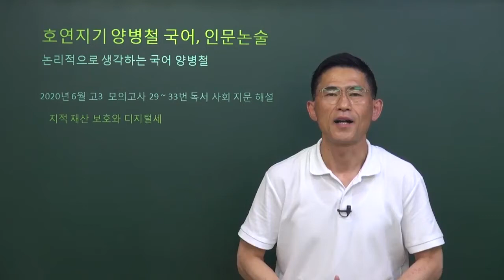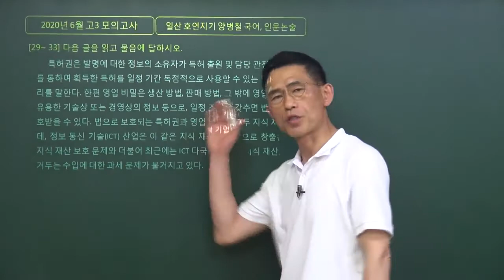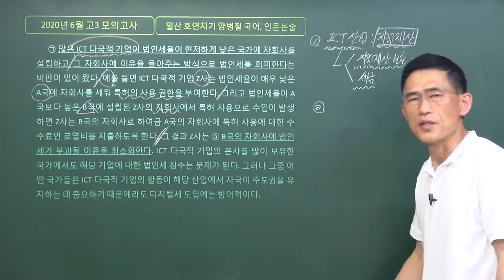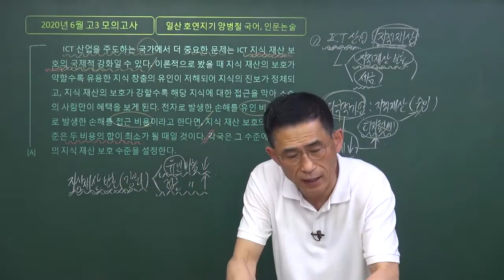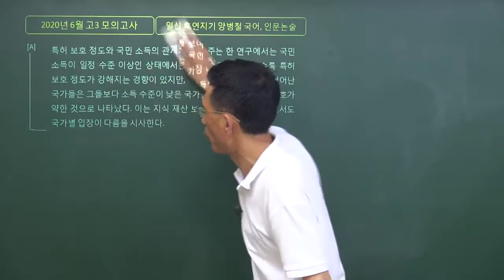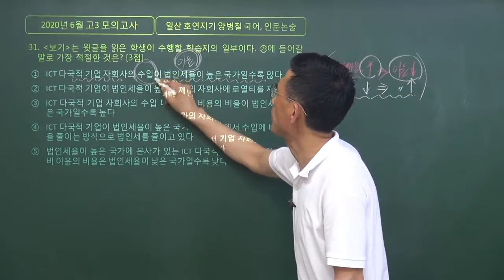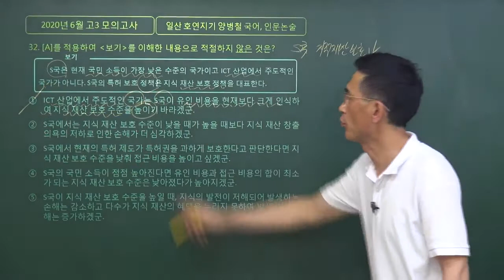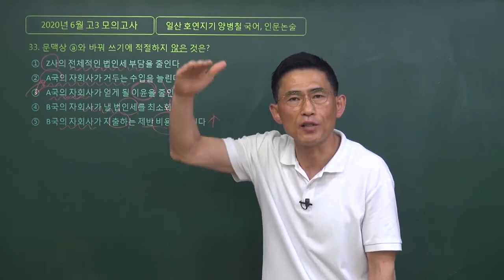디지털세, 지식재산보호, ICT다국적기업 2020년 6월 고3 모의고사 29번~33번 사회 지문 해설 양병철국어,일산국어학원,후곡국어학원,운정국어학원,주엽국어학원,백마국어학원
이 동영상은 2020년 6월 고3 모의고사 29번~33번 사회 지문 디지털세, 지식재산보호 지문을 해설한 동영상입니다.